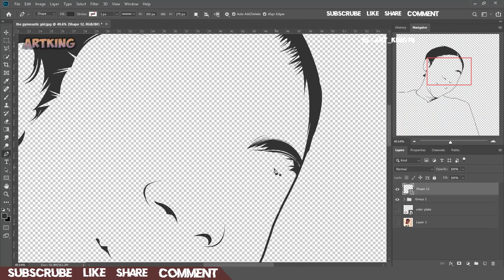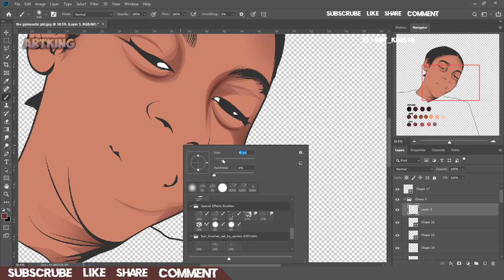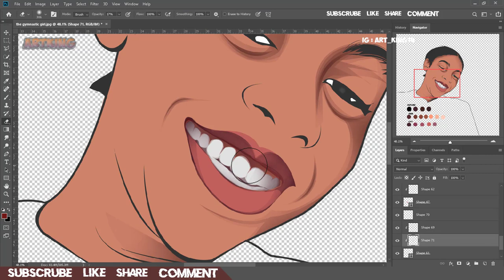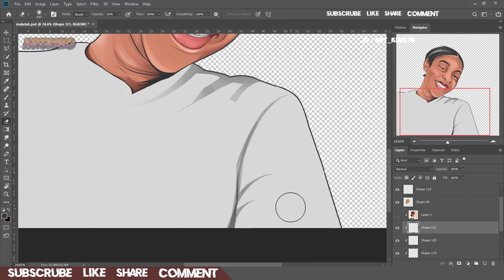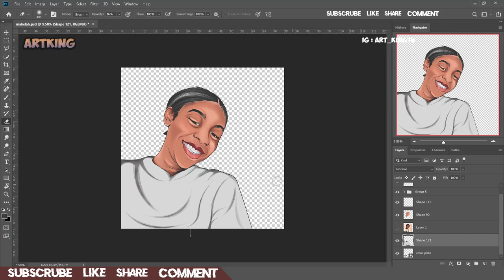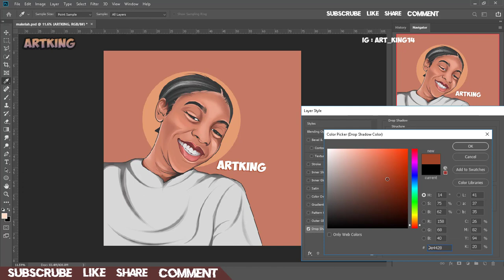COMMISSION WORK ! - Vector X Vexel - PhotoShop - TIME LAPSE